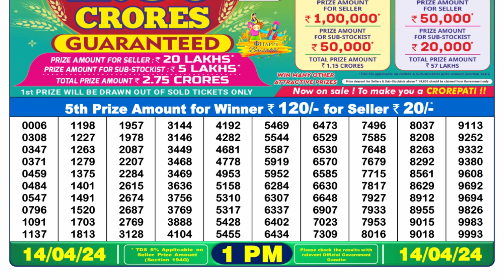Dear Lottery Sambad 1pm today 14.04.24 Nagaland State Lottery Result